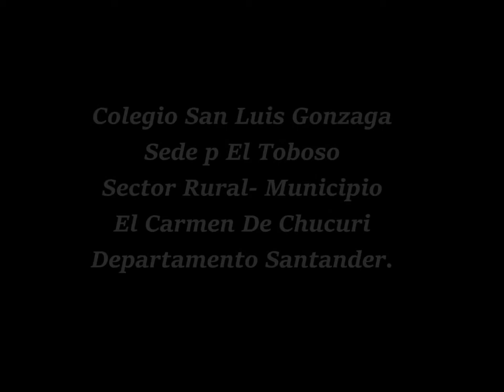Proyecto Artistico Y Cultural Clubes Colegio San Luis Gonzaga Sede P El Toboso.